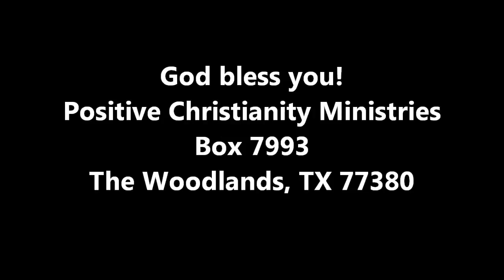Notice and Recognize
Wednesday, August 31, 2011 Christopher Ian Chenoweth